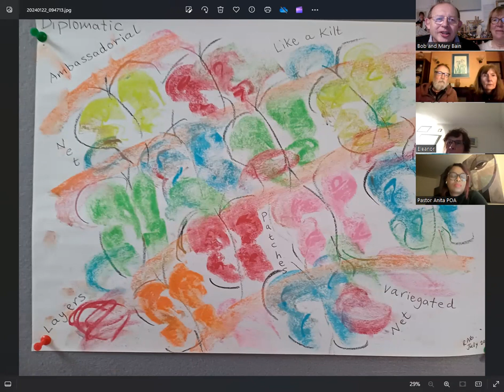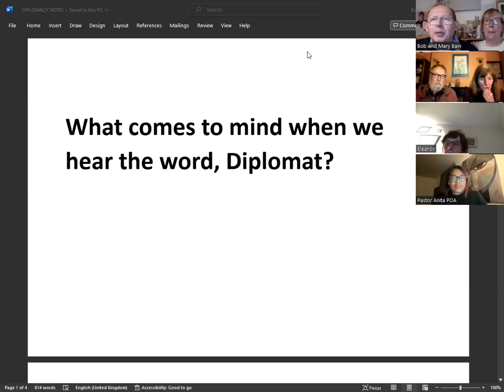DIPLOMATS AND AMBASSADORS Mon 22nd Jan 2023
Anita Carlton-Williams shares about Diplomats and Ambassadors in the context of her ministry, Patches of Africa on this special Pockets event call.

If you are interested in connecting with us, contact